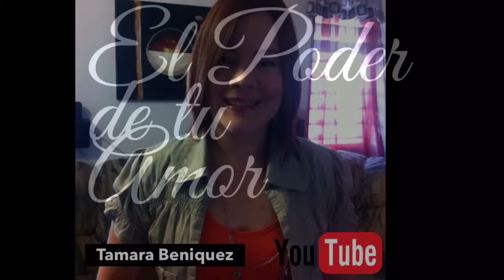Tamara Beniquez Cantando por el Poder de tu Amor!!!